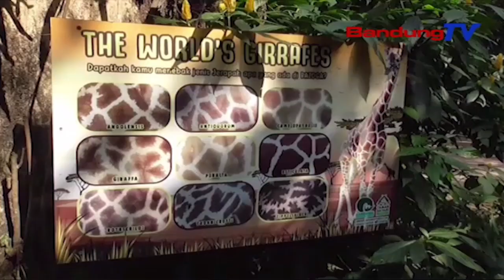Bazooga Keberatan Wajib Booster Diterapkan Di Tempat Wisata | SBR | BANDUNGTV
SBR | BANDUNGTV | IRFAN RAMANDA | Pengelola Kebun Binatang Bandung Atau Bandung Zoolical Gadern Menyatakan Keberatan Jika Wajib Vaksin Booster Diterapkan Terhadap Pengunjung Di Tempat Wisata, Salah Satunya Bazooga. Menurut Pihak Pengelola Bazooga, Hal Tersebut Akan Berdampak Pada Terhambatnya Pemulihan Ekonomi Yang Jatuh Sejak Pandemi Covid-19 Berlangsung.